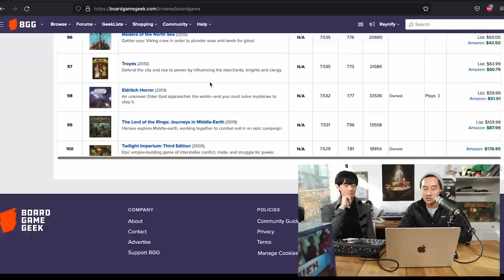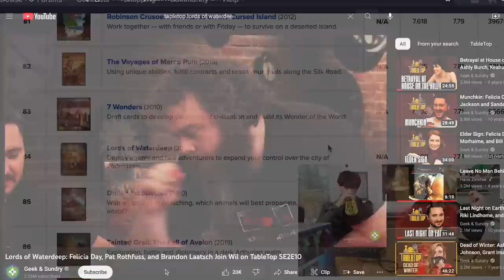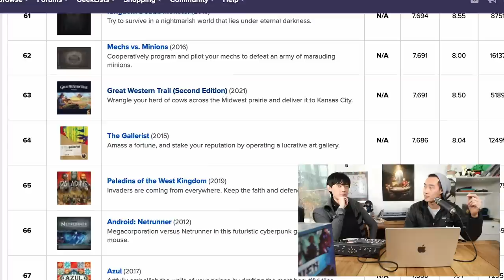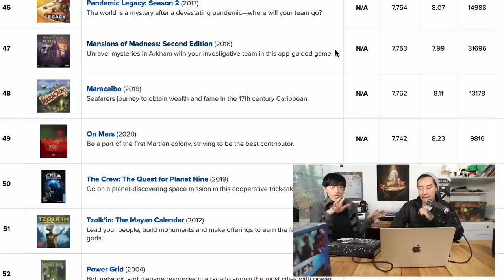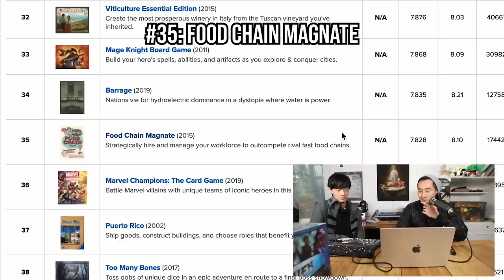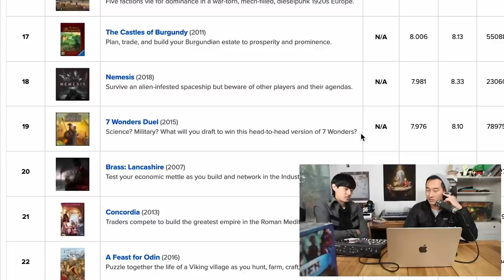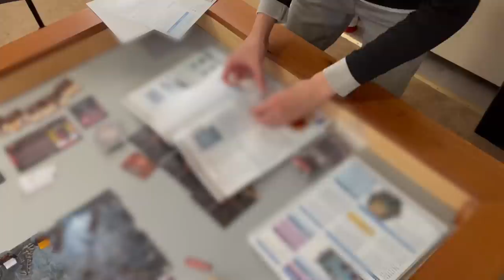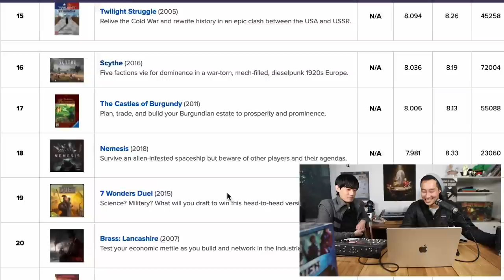Rating the BEST and WORST games of BGG Top 100 (That We've Played)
BGG Top 100 games are some of the most highly respected board games ever. But do they deserve to stay there? Are some on their way off the list, to be replaced by tabletop games with more unique mechanics? Shelfside digs into these games, whether they're Euro or Ameritrash, regardless of their genre. Card drafting, worker placement, area control, doesn't matter the rules and strategies, we talk about it! Some games, like Root are dominated by competitive board gamers. Pandemic Legacy or Gloomhaven are beloved by those who like campaigns or no randomness, no dice combat. Some games of the past have been out of print for so long, like Battlestar Galactica and Android: Netrunner, which we can share our current thoughts on. And maybe it's not even about the rulebook, insert, or replayability that even keeps a game on this list?

Table of Contents:
World Series of Board Gaming- (0:00)
#100—91 (0:44)
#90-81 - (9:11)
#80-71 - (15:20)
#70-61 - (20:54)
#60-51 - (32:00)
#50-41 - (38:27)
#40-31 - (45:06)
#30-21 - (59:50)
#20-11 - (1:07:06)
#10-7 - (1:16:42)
Frosthaven Potential Ranking? - (1:20:20)
#6-1 - (1:24:05)

Notable games featured: Frosthaven, Twilight Imperium 4, Ark Nova, Race for the Galaxy, Jaws of the Lion, Mechs vs. Minions, The Crew, Brass Birmingham, Gaia Project, Dune Imperium, Caverna, Arkham the Card Game, Mansions of Madness